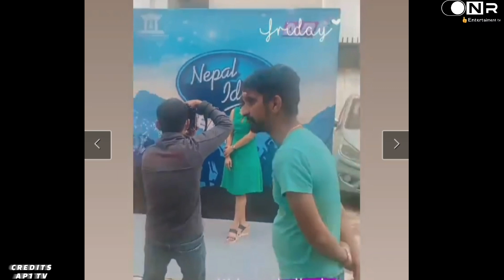Nepal Idol Season 4 New Judge - Sambhujeet Baskota - Subani Moktan - Sugam Pokharel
Nepal Idol Season 4 New Judge
Nepal Idol Season 4 Judge Subani Moktan
Nepal Idol Season 4 Judge Sambhujeet Baskota
Nepal Idol Season 4 Judge Sugam Pokharel

Nepal Idol Season 4 Host
Asif Shah,
Reshma Ghimire